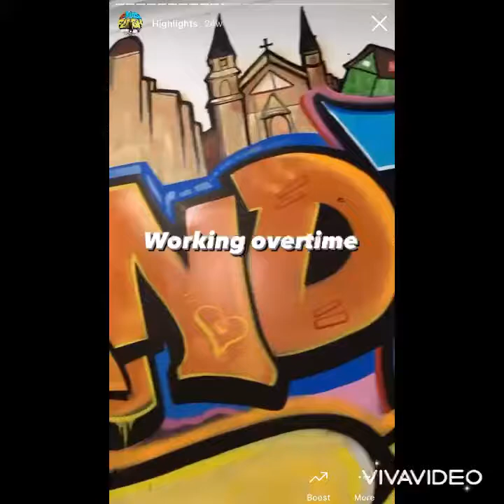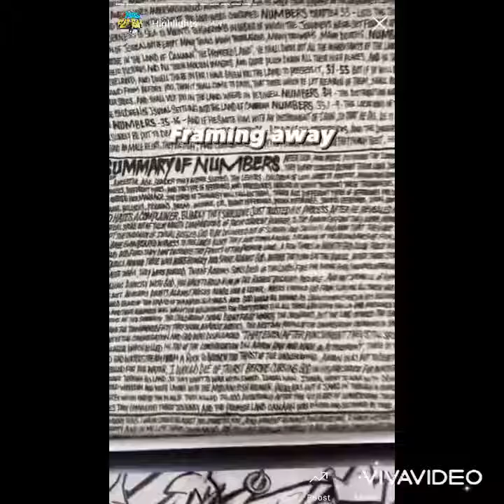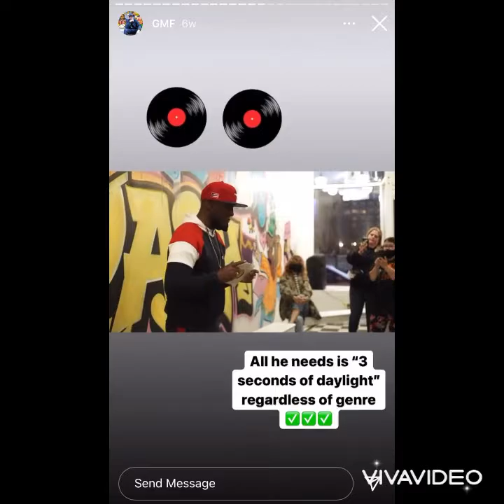Antics - GrandMaster Flash ArtShow: Fitz 2021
Antics & GrandMaster Flash collaborate on a HipHop Graffiti ArtShow at Fitz Books in Buffalo Ny: Special Thank you to “Hyatt’s All Things Creative” For supplying the paint for this Event “Montana Black & Gold” Mtn Cans